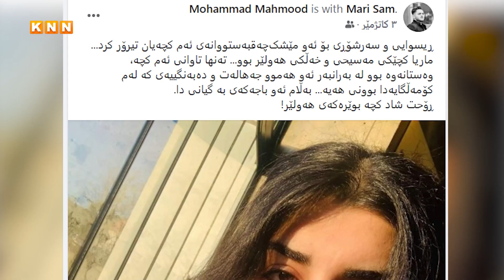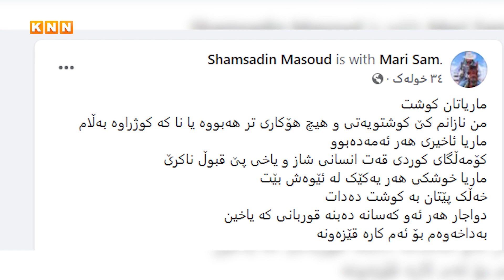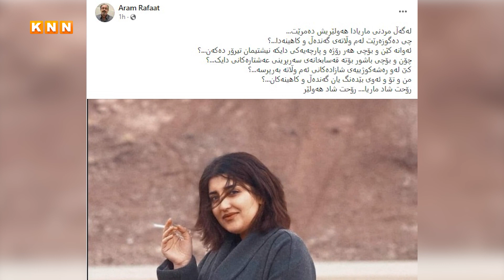چیرۆکی ئەو ژنەی لە هەولێر کوژرا و کوشتنەکەی کاردانەوەی بەرفراوانی بەدوای خۆیدا هێنا